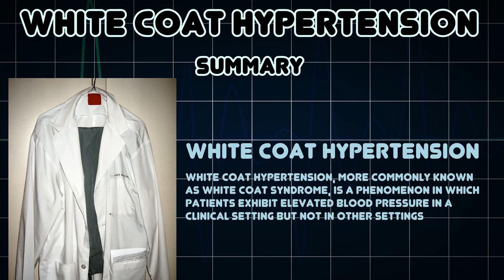White coat hypertension (Medical Condition)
Symptoms, risk factors and treatments of White coat hypertension (Medical Condition)

White coat hypertension, more commonly known as white coat syndrome, is a phenomenon in which patients exhibit elevated blood pressure in a clinical setting but not in other settings